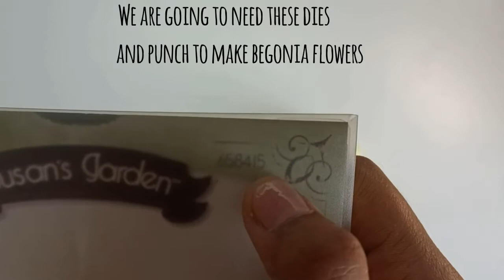Floral Hair Accessories Tutorial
This is a tutorial on making floral hair accessories. The video demonstrates process of making begonia flowers. Begonias are selected for container garden. Anyway, this video includes tips about shaping, pinching, bending along with shading and using the flowers in accessories. It i very easy to make. I hope you like it. If you have any questions, please feel free to use the comment section.

Materials used in the craft:

Dyes:
Sizzix Susan's Garden dyes [658415]
These exact dyes are no longer sold online
Here are similar dies:

Punch:
Small flower punch [any]
Begonia petals punch:

Red, Skin and green cardstock
Rubber mat and ball stylus
For shading: Archival ink [pink] and sponge
Tweezers
Glue
Hairband and hair clips

Keep watching, keep crafting